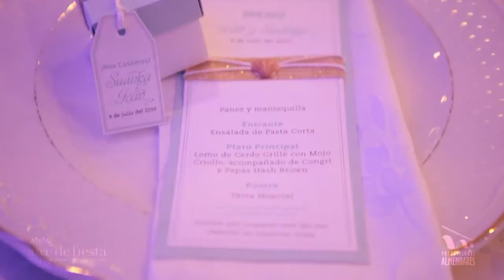Suanka e Ivan, amándose junto al mar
En el mar, la vida es más sabrosa… rezaba un jocoso cha-cha-chá de época, y al parecer lo mismo pensaban Suanka e Ivan cuando decidieron unir sus vidas con una boda de temática marinera, decorada por Aire de Fiesta Cuba y filmada por Producciones Almendares, atenta a la iconografía y los detalles del enlace celebrado en el hotel Meliá Habana, muy cerca de ese mar donde… la vida es más sabrosa, te quiero mucho más…  ¡Todo es felicidad!
By the sea, life is wonderful…  That’s the refrain of a very popular old song, and maybe that’s exactly what made Suanka and Ivan get married in a wedding sailor-style, arranged by Aire de Fiesta Cuba and filmed by Producciones Almendares, in Meliá Habana hotel, just near that very sea where… life is wonderful… I love you more and more!!!